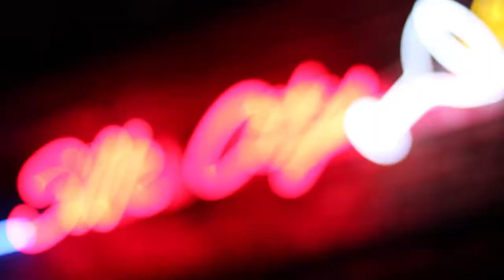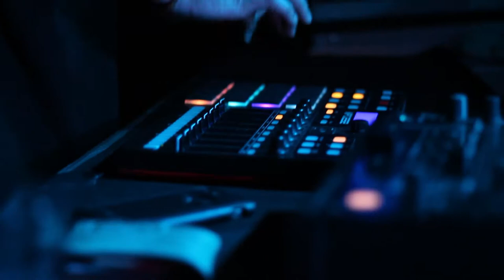Wax Future and Friends (Recap)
Wax Future and Friends: a 2 part concert series at the Silk City bar in Philadelphia where the livetronica band, known as Wax Future, invited a bunch of other artists to not only play their show but sit in with each other making these show so much more special.  Artists like Late Night Radio, Blockhead, Ageless, and more were in attendance.  This is a recap of both nights.

Song By Wax Future - Grime Piece